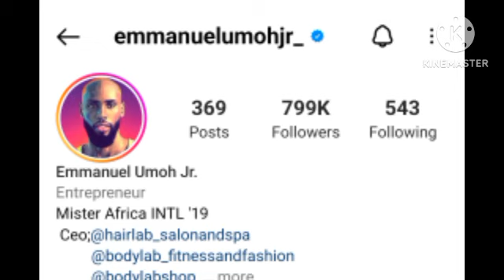Fans Unfollowed Emmanuel Umoh,Host Liquorose in Uyo,Chichi with F@ke Personality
Happy to see Liquorose  in Akwa Ibom state. Happy  birthday to  Regina Askia